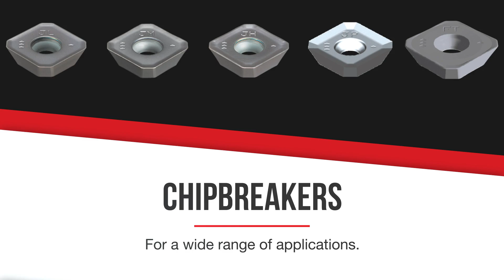DIAEDGE ASX Screw-On Insert Type Milling Cutter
The DIAEDGE ASX Series milling cutter permits stable cutting even under high load conditions using screw-on type inserts that allow easy clamping of the inserts with high location precision. Indexing of the inserts can be performed without completely removing the screw.

To learn more about DIAEDGE cutting tools, visit our Resource

Mitsubishi Materials USA Machining Technology and Education Center (MTEC) offers FREE training classes in Mooresville, North Carolina, and FREE online courses. for more information.